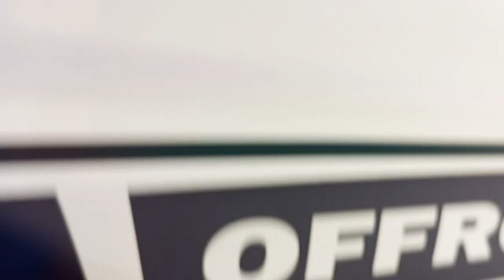ឡានលក់បង់រំលស់វាយដូតាកូម៉ាឆ្នាំម៉ាស៊ីន 4 ប៉ុង 1តម្លៃ7800$ចចា/0962660800/067262788/095606732